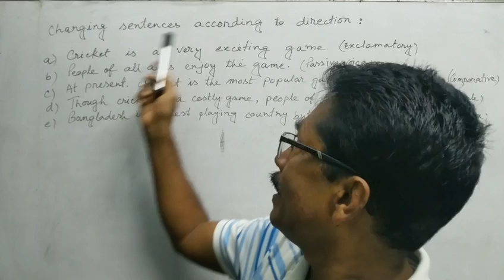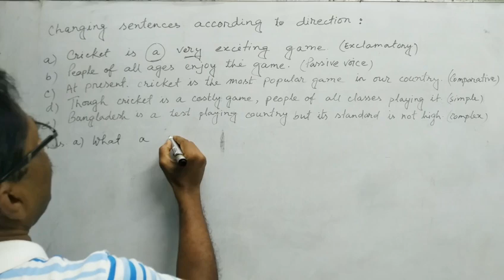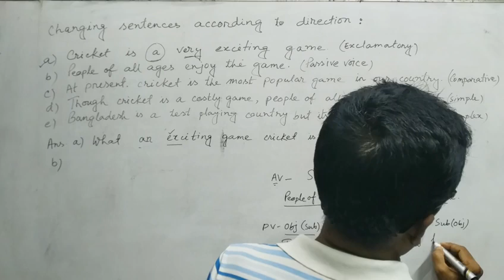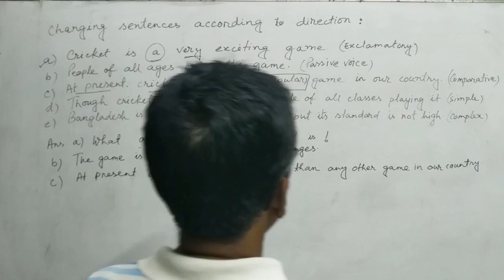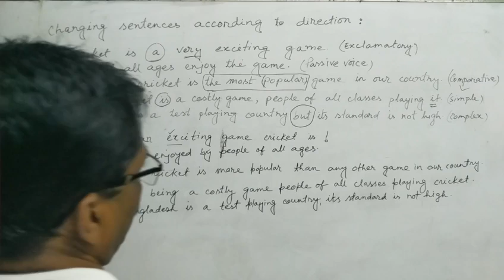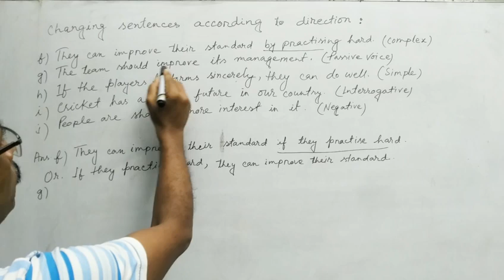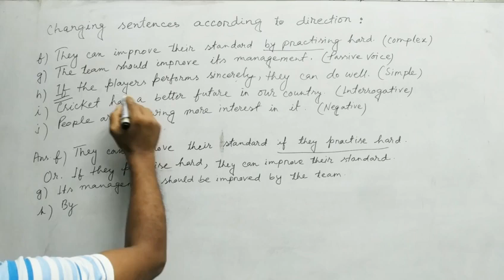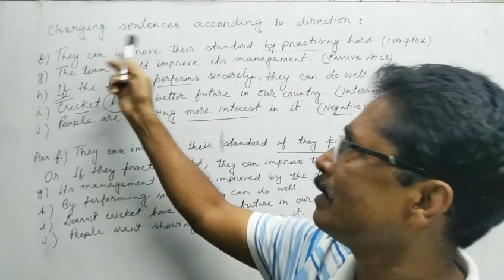Change The Following Sentences According To Directions Exercise With Rules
All of you are most welcome in this class based on chaningsentences exercise’s solving class named which is very easy to solve. Because of having many rules some students think that it is very hard to solve. But in this video, I have explained the shortcut and easy method of using techniques of the rules of changingsentencesexercise. If you watch the video attentively without skipping for a moment, you will able to learn the rules and techniques. If you find it a little hard or difficult at the first glance, I suggest you to watch the video again from the beginning with patience. I hope it will be clear to you. If you find any complication of the video matter, please let me know. Again, I think it will be very easy for you to learn